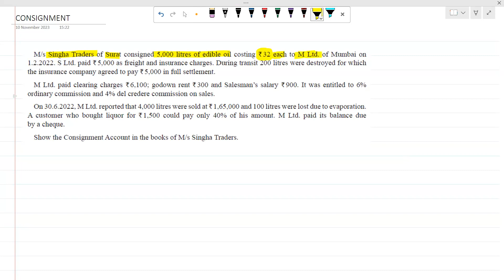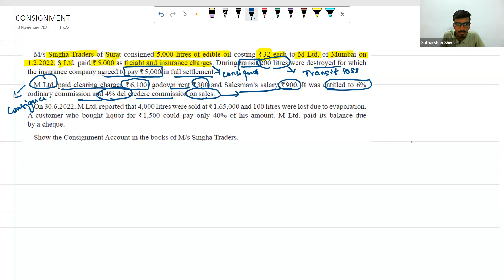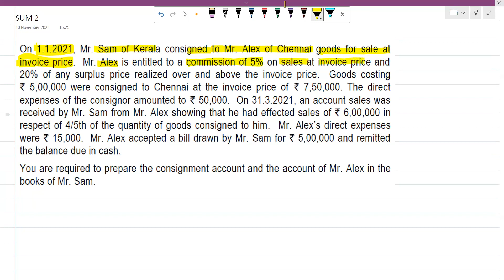Consignment | Problems | Accounting |CMA Inter Exam Oriented Class | English | Part 10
In this YouTube video, we break down the intricacies of consignment accounting, helping you understand how it works, its impact on businesses, and the key terms involved. 🤓💼 Whether you're a consignor or a consignee, this guide will demystify the world of consignment with clarity and simplicity. Watch to gain insights into handling consigned inventory and commissions like a pro! 💡📈

As our Tagline indicates "Quality is Tangible"
We bring you wide array of high-quality educational content videos for CA,CS & CMA ,Soft Skill Courses for Commerce Students,11th and 12th Accountancy Classes for State Board and CBSE Students, CUET and more.

We have been taking both Online and Offline Classes for CA CMA CS Foundation and Intermediate Levels for both New and Old Syllabus at Affordable Price with High-tech Technology through our Hari Academy App.
We will provide Classes based on Institute material, Test Series, Structured Customized Study Plan on weekly or Monthly Basis, Personalized support till your exam, Preparation Strategy, Mentorship Program.

ca foundation class
cma foundation class
ca latest updates
cma latest updates
cma intermediate
ca intermediate
ca coaching class
cma coaching class
cs coaching
brs trick tamil
brs tricks
brs tricks tamil
guidance on paper 3
11th Accounts
12th Accounts